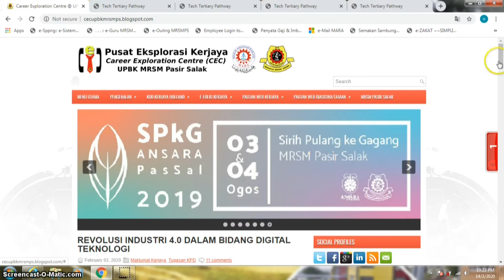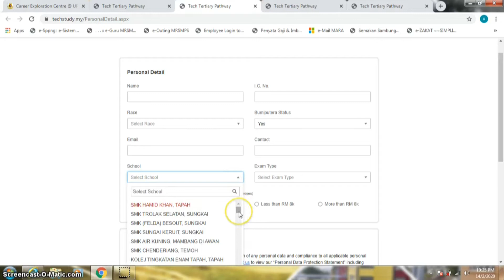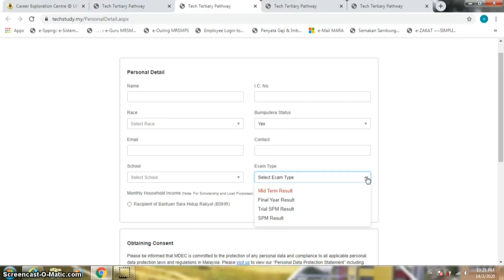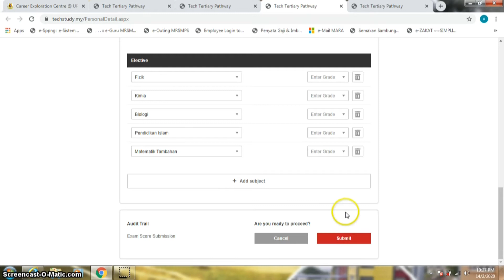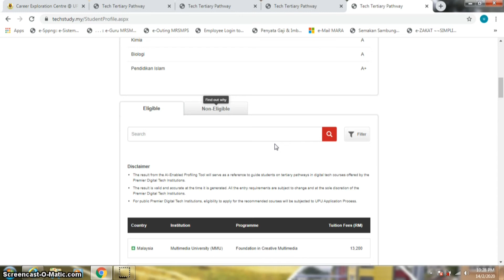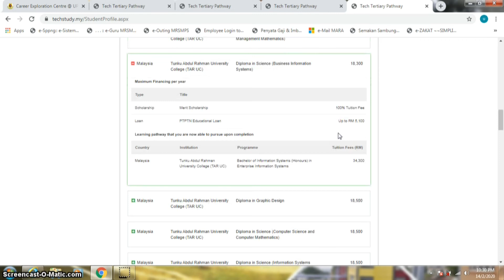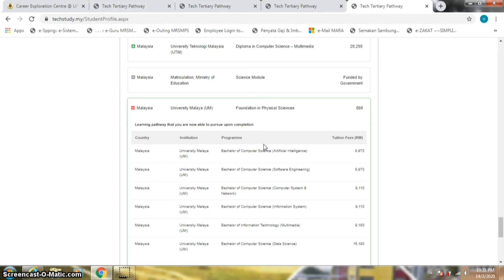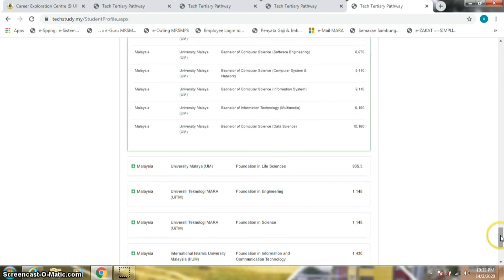Tutorial Digital Tech Tertiary Matching Platform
Platform dibangunkan oleh MDEC dengan kerjasama Genesis Data Asia Sdn Bhd.